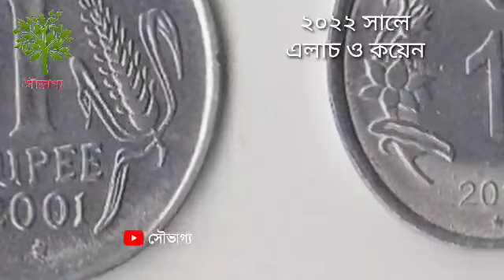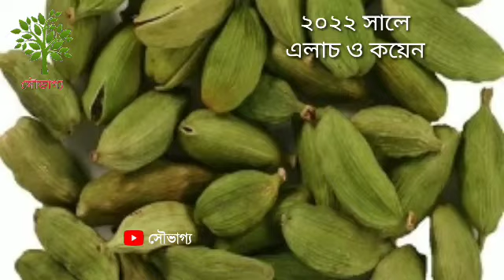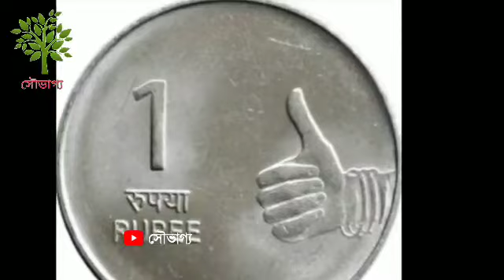বছরের প্রথম শনিবার করুন এলাচ ও কয়েনের টোটকা কোটিপতি হতে সৌভাগ্য নতুন বছরের টোটকা